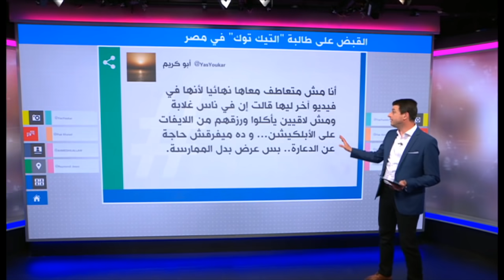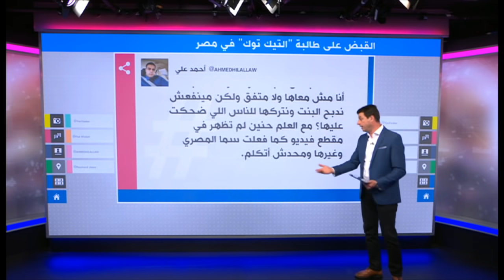"طالبة التيك توك" المصرية حنين حسام في قبضة الأمن بعد دعوتها للفتيات لتصوير أنفسهن مقابل المال 🇪🇬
القبض على "طالبة التيك توك" في مصر
السلطات المصرية تلقي القبض على "طالبة التيك توك" حنين حسام بعد دعوتها للفتيات لتصوير أنفسهن مقابل المال